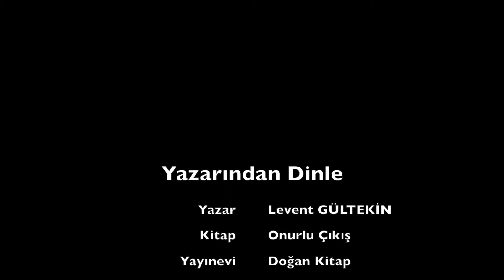Levent Gültekin - Onurlu Çıkış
Levent Gültekin - Onurlu Çıkış adlı kitabını Yazarından Dinle için anlattı.

Hepimiz ideolojik “mahallelerde” yaşıyoruz. Ilımlı da olsak, radikal de, belli bir çevreden çıkamıyoruz. Hatta sürekli çatışıyoruz.Bu ayrımlar, ayrılıklar ister istemez ayrımcılığa dönüşüyor. Ötekiyle diyalog kurmaya yeltenirsek, kendi mahallemizden olanlar şöyle diyor: “Vay! Davayı sattı! Hain! Ötekilere yaranmaya çalışıyor!..” Öteki mahalledekiler ise şöyle diyor: “Kendi mahallesinde tutunamadı, bize yanaşıyor! Kişisel çıkarı için burada! Bizden değil!..”

Sonuç: Mahalleden çıkıp Türkiye’ye geçemiyoruz. Bir bina düşünün, her odada bir grup yaşıyor. Kimse salona inmiyor. Diğerleriyle buluşmuyor. Mesele, odadan çıkıp salona inmekte. Bu, davayı satmak, kendinden vazgeçmek değildir. Türkiye’nin meselelerini hep birlikte, el ele vererek, uzlaşarak çözebileceğimizi kabul etmektir. Salona inersek, kendi mahallemizdekiler de, diğer mahalledekiler de onurumuzu kıracak sözler söylüyor, davranışlar sergiliyorlar. Peki, bu iş nasıl olacak?

Onurumuzu koruyarak kafesimizden, odamızdan, mahallemizden nasıl çıkabiliriz?

Levent Gültekin, kendi macerası üzerinden, “Onurlu Çıkış”ın mümkün olduğunu söylüyor.

Son derece samimi, zihin açıcı ve şaşırtıcı bir anlatımla okura çağrıda bulunuyor, el uzatıyor.

(Tanıtım Bülteninden)